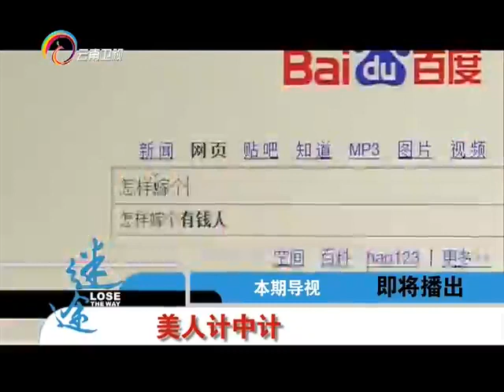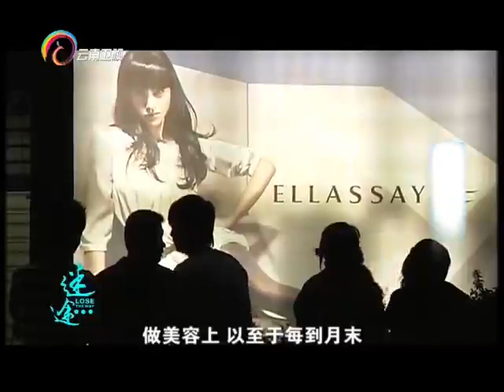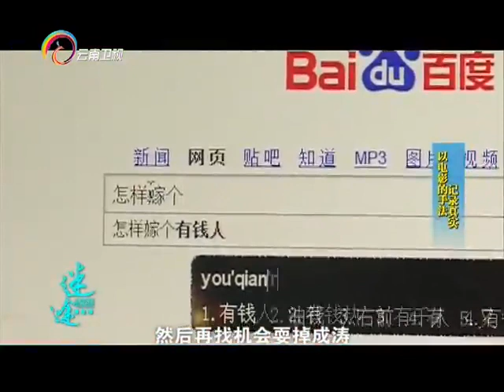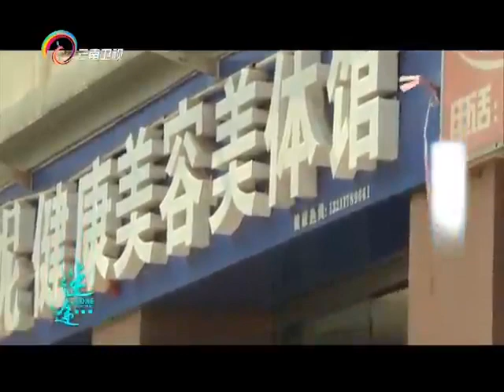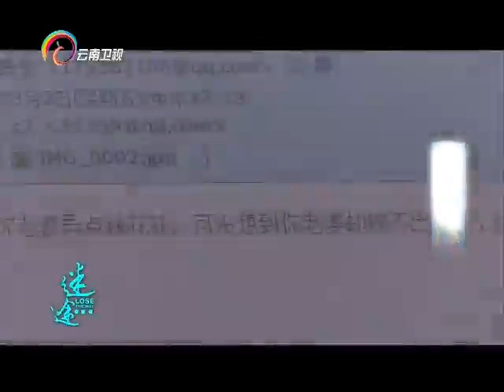2015 03 20期 美人计中计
关注中国云南卫视官方频道，更多精彩内容！